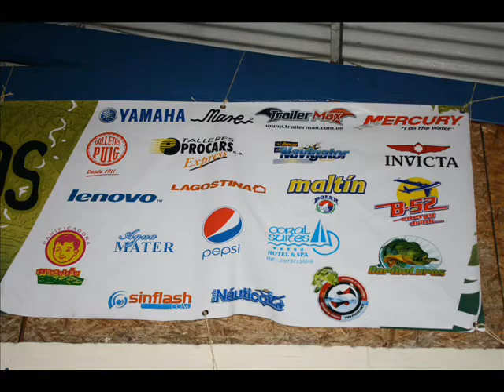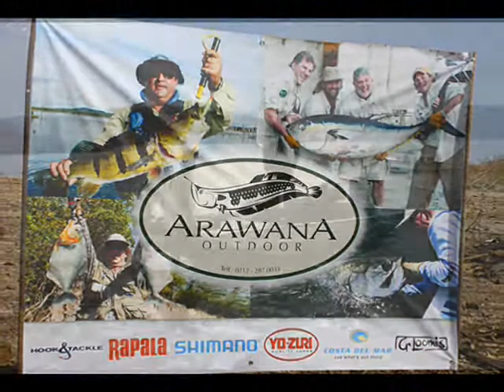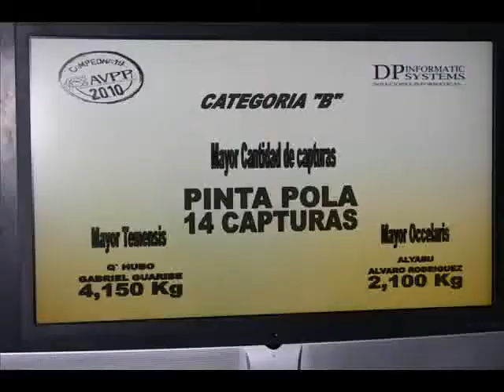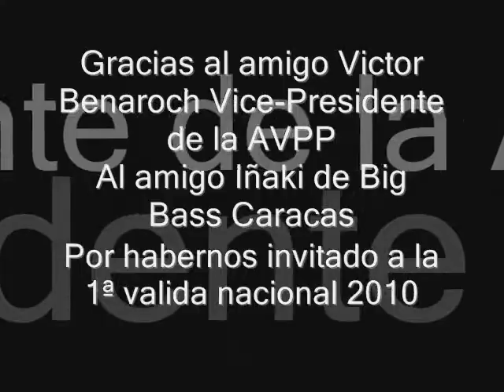1ª valida AVPP.wmv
primera valida avpp 2010